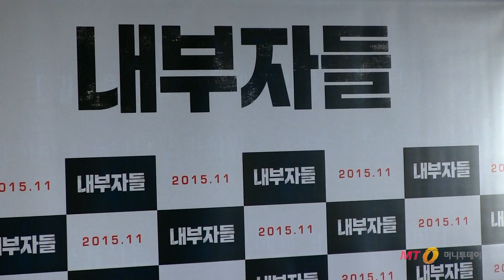'내부자들' 개봉 앞둔 이병헌, 차마 꺼내지 못한 한마디는?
[머니투데이 김현아 기자] 이병헌이 차마 전하지 못한 마지막 말은 무엇이었을까.

배우 이병헌이 영화 '내부자들'을 선보이며 오랜만에 배우로서 대중 앞에 섰다. '내부자들'은 당초 올 상반기 개봉될 예정이었지만 이병헌의 '50억원 협박 사건'으로 개봉일정이 미뤄져 오는 19일에야 극장에 걸린다.

개봉에 앞서 2일 언론시사회를 통해 첫 선을 보인 '내부자들'은 배우 이병헌의 진가를 오롯이 느낄 수 있는 영화다. 정치권력과 언론, 재벌이 뭉친 거대악을 상대로 복수를 계획하는 정치깡패 안상구 역으로 분한 그는 또 다른 주연배우 조승우와 함께 속도감 넘치는 이야기의 중심축을 이끌면서 관객들에게 카타르시스와 웃음을 전달하는 임무를 완수했다.

하지만 워낙 큰 논란을 일으킨 '협박 사건'의 여파 때문인지 언론시사회에 참석한 이병헌의 표정은 그리 밝지 못했다. 모두가 웃음을 터뜨린 순간에도 가볍게 '피식' 하고말뿐 내내 얼굴이 굳어있었고 시선은 아래로 향했다.

질의응답 시간이 마무리되고 마지막 인사를 해달라는 요청에 이병헌은 "걱정도 많이 하고 긴장도 많이 했는데 생각보다 많은 분들이 반응을 해주시고 웃어주셔서 안도했다"며 "아무쪼록 제가 봤던 관객들의 반응처럼 재밌게 보셨으면 좋겠다"고 말했다.

이어 다른 말을 덧붙이려 했지만 쉽사리 입을 떼지 못한 그는 잠깐의 머뭇거림 후 "감사합니다"라는 인사만 남기고 마이크를 내려놓았다.

이병헌과 조승우, 두 쟁쟁한 배우들의 만남으로 기대를 모은 '내부자들'은 웹툰 '이끼' '미생'의 작가 윤태호의 동명 웹툰을 원작으로 했다. '간첩' '파괴된 사나이'의 우민호 감독이 연출했다.